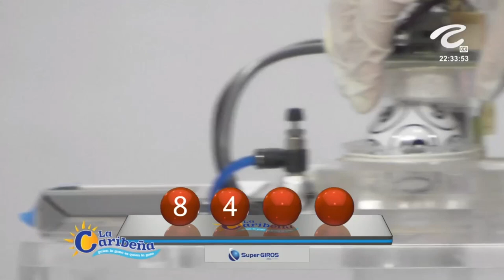Resultados CARIBEÑA NOCHE Jueves 18 de noviembre de 2021 ✅🥇🔥💰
Hola buenas noches, te presentamos los resultados de las loterías y chances en Colombia, vamos con el Resultados del Chance Caribeña Noche del jueves 18 de noviembre de 2021.

Resultado LA CARIBEÑA NOCHE Del jueves 18 de noviembre